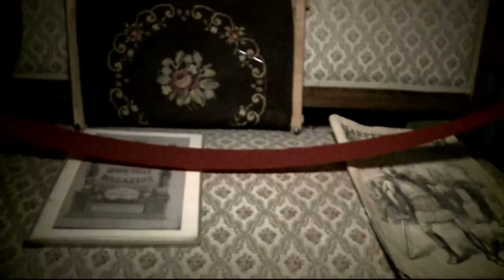Night Shift Part 1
Curtis Dvorak spends the night in the St Augustine Lighthouse to investigate reports of ghostly activity.